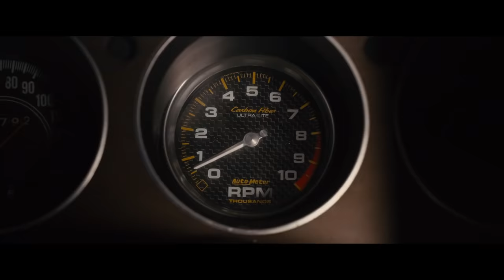Furious 7 Behind the Scenes Part 11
Furious 7 (often stylized as Furious Seven and alternatively known as Fast Seven or Fast & Furious 7) is a 2015 American action film directed by James Wan and written by Chris Morgan. It is the seventh installment in the Fast and the Furious franchise. The film stars Vin Diesel, Paul Walker, Dwayne Johnson, Michelle Rodriguez, Tyrese Gibson, Chris Bridges, Jordana Brewster, Kurt Russell, and Jason Statham. Furious 7 follows Dominic Toretto (Diesel), Brian O'Conner (Walker) and the rest of their team, who have returned to the United States to live normal lives after securing amnesty for their past crimes in Fast & Furious 6 (2013), until Deckard Shaw (Statham), a rogue special forces assassin seeking to avenge his comatose younger brother, puts them in danger once again.

With the previous three installments set between 2 Fast 2 Furious (2003) and The Fast and the Furious: Tokyo Drift (2006), Furious 7 is the first installment in the franchise to take place after Tokyo Drift. The film also marks the final film appearance of Walker, who died in a single-vehicle accident on November 30, 2013, with filming only half-completed.[9] Following Walker's death, filming was delayed for script rewrites, and his brothers, Caleb and Cody, were used among others as stand-ins to complete his remaining scenes.

Plans for a seventh installment were first announced in February 2012 when Johnson stated that production on the film would begin after the completion of Fast & Furious 6. In April 2013, Wan, predominantly known for horror films, was announced to direct the film in place of Justin Lin, who left the franchise after directing the previous four installments. Casting began in the same month with the re-signing of Diesel and Walker, and an initial release date was set. Principal photography began in Atlanta, Georgia, in September 2013, resumed in April 2014 and ended in July 2014, with other filming locations including Los Angeles, Colorado, Abu Dhabi and Tokyo.

Furious 7 premiered in Los Angeles on April 1, 2015, and was first released in Australia on April 2, 2015, and then in the United States on April 3, 2015. The film was also released in 3D, IMAX 3D, and 4DX internationally. Upon release, the film became a critical and commercial success, with praise being aimed at the film's action sequences and its tribute to Walker. The film grossed $397.6 million worldwide in its first five days of release, which is the third-highest-grossing opening of all time. The film has grossed over $1.5 billion worldwide, making it the highest-grossing film in the franchise after just twelve days, the second-highest-grossing film of 2015 and the fifth-highest-grossing film of all time. A sequel is scheduled to be released on April 14, 2017.